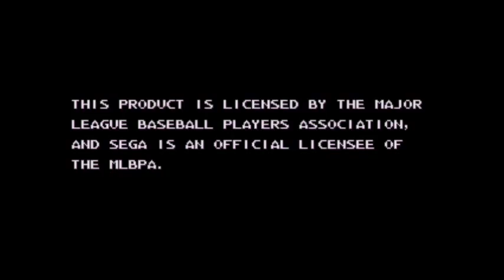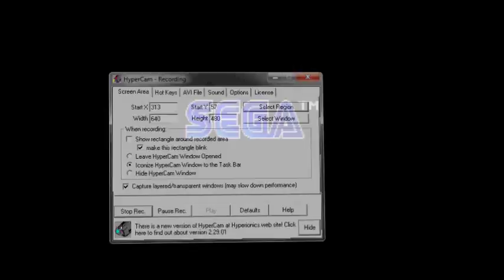Sports Talk Baseball (Genesis)- Gameplay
Gameplay with Sports Talk Baseball on Sega Genesis.